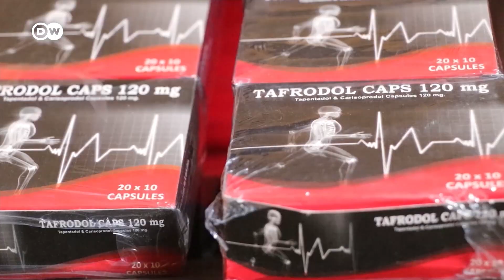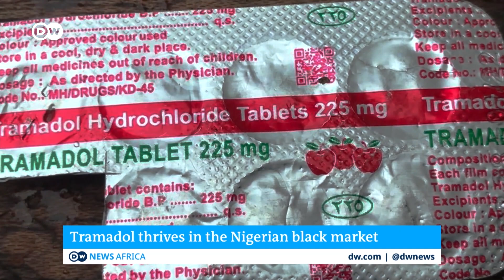Why is illegal drug use so high among young Africans? | DW News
At least 42% of adolescents in Sub Saharan Africa are into substance abuse, the UK’s BioMed central reported. In Ghana, illegal use of tramadol and marijuana among the youth is high. Although Ghana’s drug policy forbids the distribution of such illicit drugs, they are the most accessible. Many drug   addicts are seeking refuge in the forest during the day. Experts warn the country could face challenges if the trend continues. DW Maxwell Suuk has been speaking to some of the young addicts who blame unemployment for their addictions.